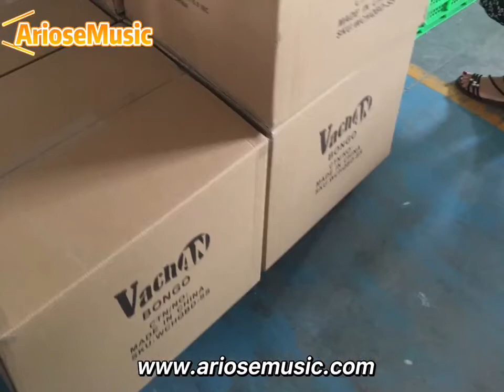Bongo Drums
This is Bongo Drums Factory, our OEM brand has RockJam, Vachan Bongo, and so on.